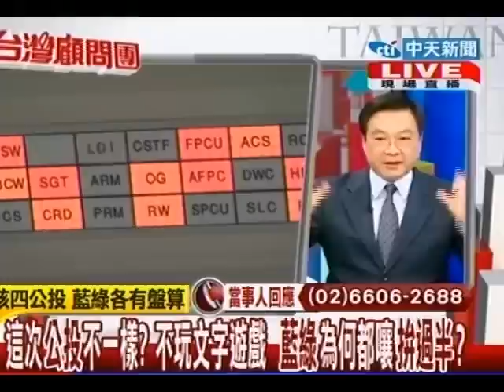台灣顧問團 20130304(1/4)》這次公投不一樣？不玩文字 藍綠為何嚷拚過半？